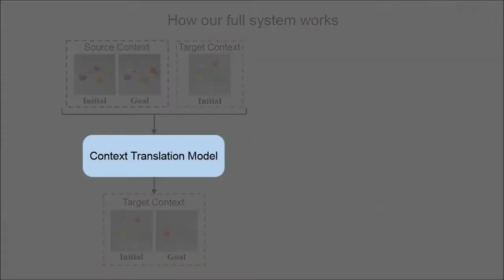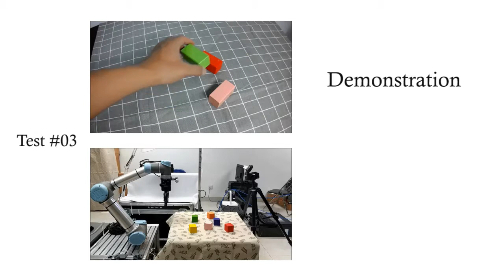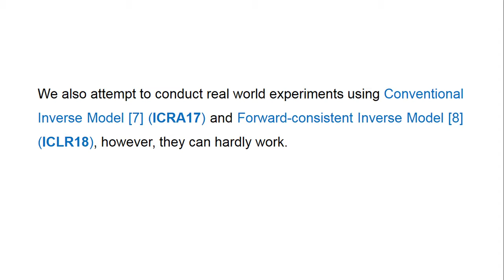Cross-context Visual Imitation Learning from Demonstrations